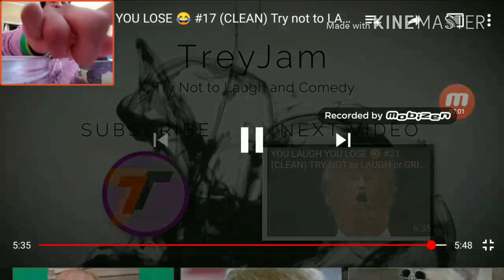TRY NOT TO LAUGH CHALLENGE!!!!!!